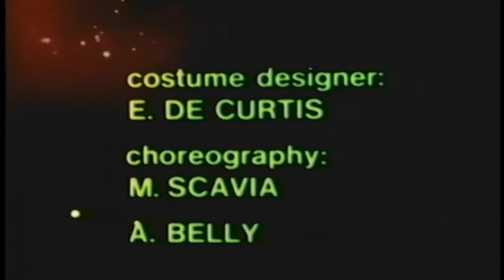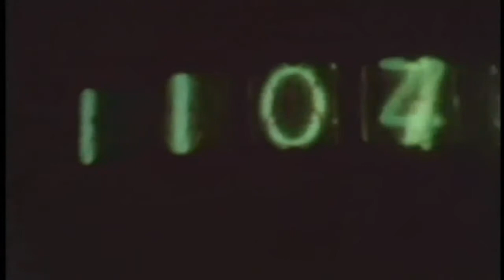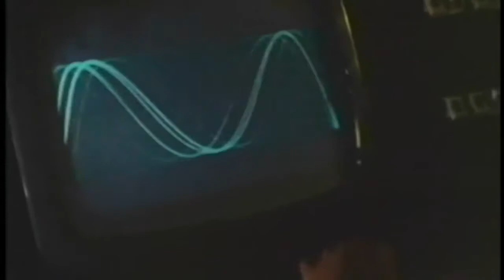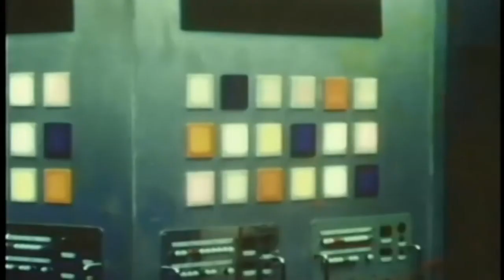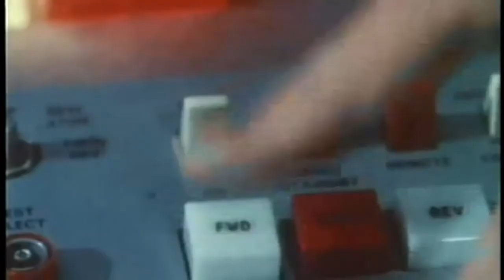War of the Planets (1977) Sci-Fi Adventure | John Richardson | Yanti Somer | West Buchanan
War of the Planets (aka Anno zero - Guerra nello spazio) is a 1977 Sci-Fi Adventure directed by Alfonso Brescia (Il magnifico gladiator; Superuomini, superdonne, superbotte; Il conquistatore di Atlantide).

A strange signal arrives on the Earth disturbing all communications, while a UFO appears above the Antarctic sea. Captain Alex Hamilton is sent with his spaceship and crew to the space outside the Solar System to find the origin of that signal. They reach an unknown planet where a giant robot enslaved a whole population of humanoids by taking their psychic energies. The robot's got his eyes on the Earth, too.

Starring

John Richardson (On a Clear Day You Can See Forever with Barbra Streisand, La maschera del demonio, One Million Years B.C.)
Yanti Somer (Le temps de mourir, Sette uomini d'oro nello spazio, Avanti!)
West Buchanan (To All a Goodnight, Crossings with Christopher Plummer and Jane Seymour, Koreyim Li Shmil)